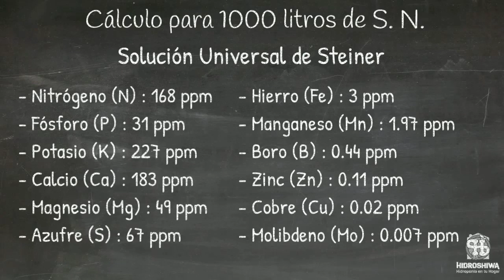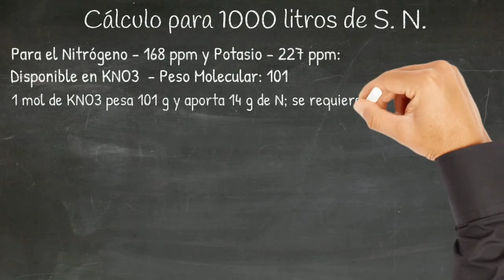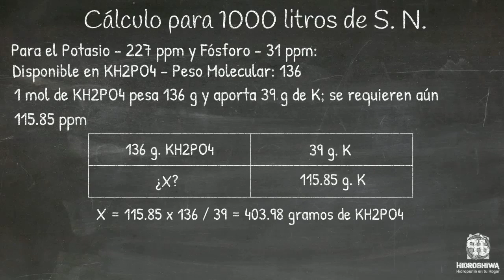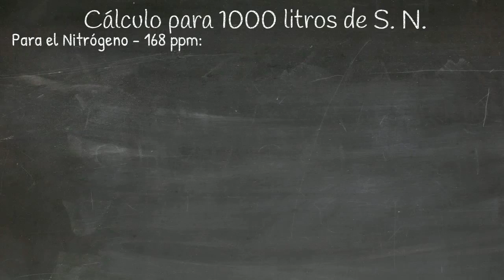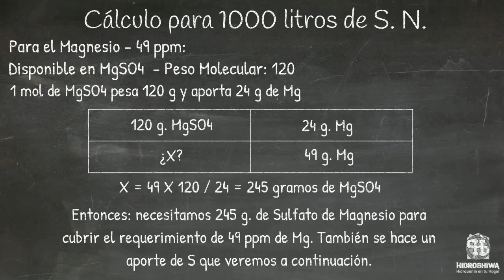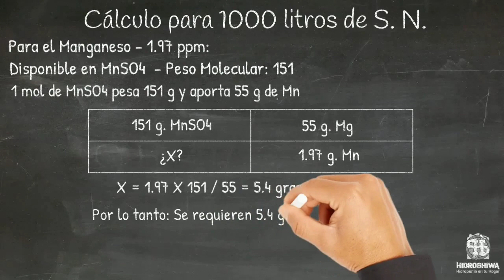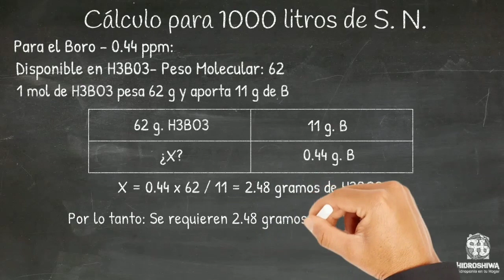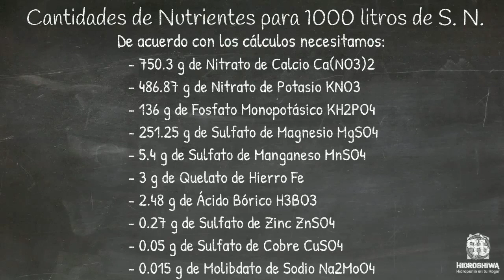Curso Completo de Hidroponía - Cálculo de Soluciones Nutritivas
Curso Completo de Hidroponía. Vista previa gratuita de

Aprende a cultivar tus propios alimentos con sistemas hidropónicos que tú mismo puedes construir.

Este curso está dividido en cinco secciones:

- Introducción a la Hidroponía: en la primera parte adquirirás todos los conocimientos necesarios y las técnicas el cultivo de todo tipo de hortalizas. Se verán temas sobre la germinación y trasplante, sustratos, soluciones nutritivas, control de pH y conductividad eléctrica, tipos de sistemas, control y manejo de plagas, etc. Se incluyen lecciones prácticas demostrativas para la construcción de sistemas hidropónicos como son el sistema de cultivo en sustrato, sistema NFT, sistema de raíz flotante, sistemas de cultivo vertical.

- Cálculo de Soluciones Nutritivas: en la segunda parte aprenderás a realizar los cálculos para elaborar las soluciones nutritivas. Se revisan fertilizantes y se incluyen lecciones prácticas demostrativas para la elaboración de soluciones concentradas.

- Materiales y Equipos para el Cultivo Hidropónico: en la tercera sección se presenta una revisión de distintos materiales y equipos necesarios para el cultivo.

- Detalles de Cultivos Específicos: en la cuarta sección veremos a detalle requerimientos y cuidados de tres cultivos en particular como son la lechuga; el jitomate y el cáñamo.

- Tips, Novedades, Preguntas y Respuestas, Etc. Esta sección está en constante evolución y se estarán agregando nuevas lecciones y videos.